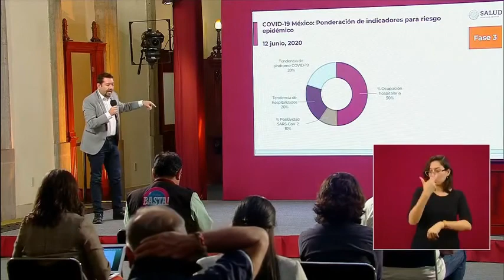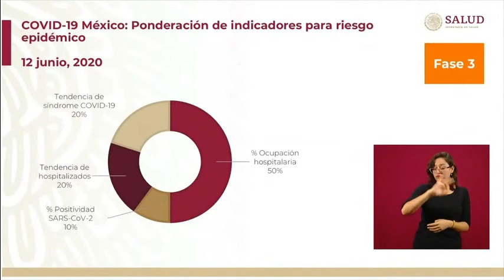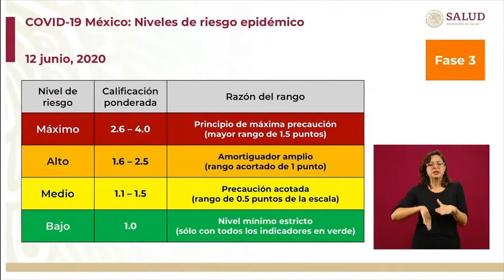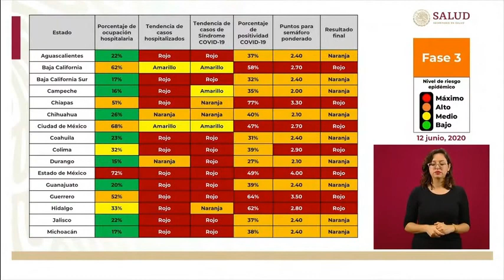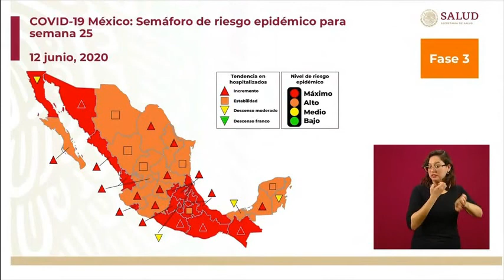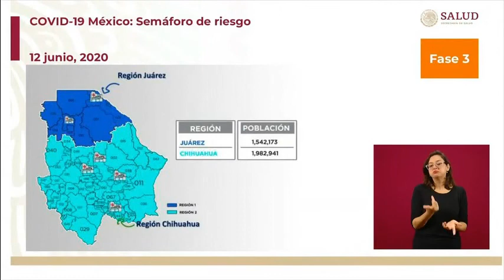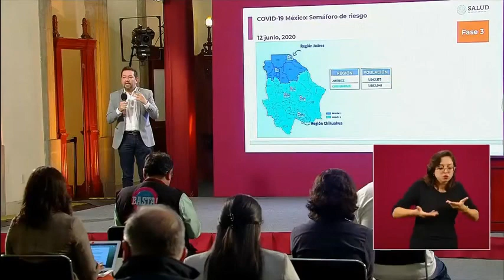Semáforo de riesgo COVID19 FASE3 México . 12 junio 2020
Informe diario sobre coronavirus COVID-19 en México. Secretaría de Salud. Viernes 12 de junio, 2020